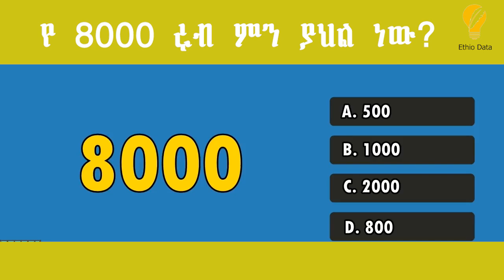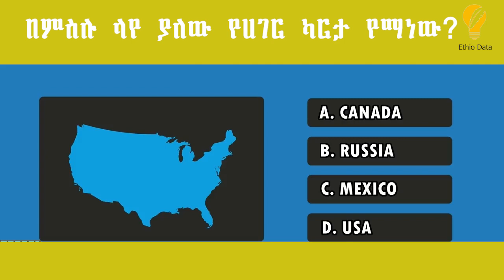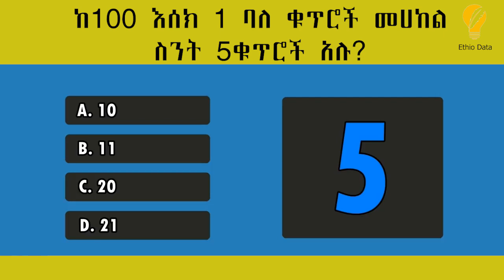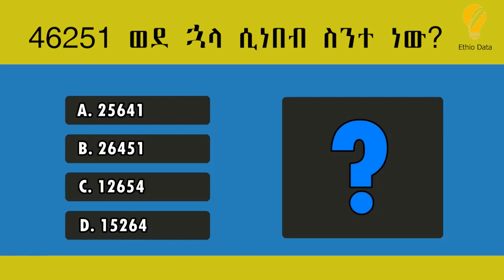የእርስዎን ድብቅ ማንነት በምስሉ ይወቁ? amharic enkokilish new 2021 / amharic story / እንቆቅልሽ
እንቆቅልሽ,  amharic enkokilsh, amharic story,
ተረት ተረት, አማርኛ ተረት, አማርኛ ድራማ, አማርኛ ፊልም, amharic riddles, iq test
amharic short movie 2021
amharic full movie 2021
new ethiopian amharic movie 2021
The last time many people tried to solve a riddle or a puzzle was back in school, but sometimes we all want to check our abilities. And besides, ыome research has proven that solving riddles and puzzles is exceptionally beneficial for your brain. It sharpens your mind, improves your memory, and teaches you to pay attention to small details. And it’s simply fun. So here's another compilation of cool riddles that only the brightest people can solve!